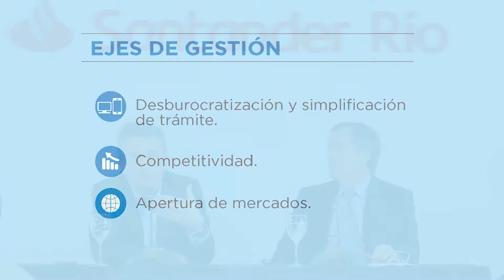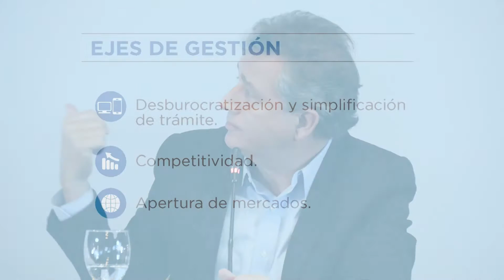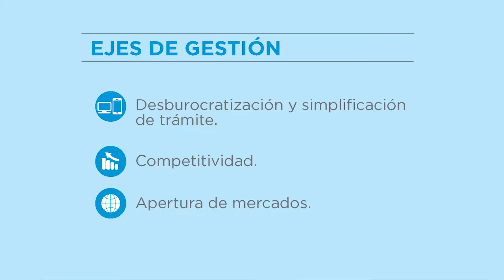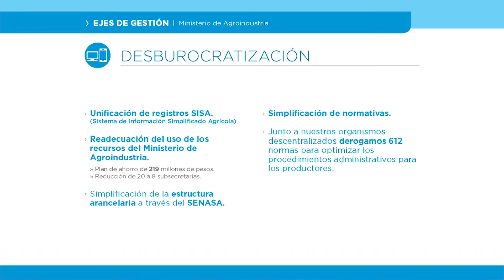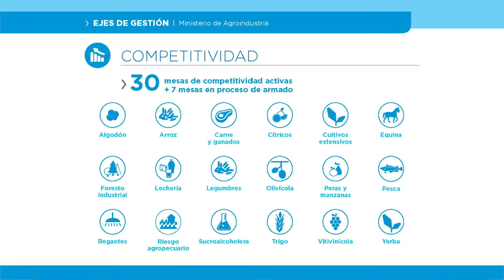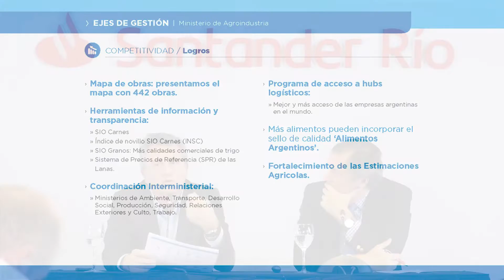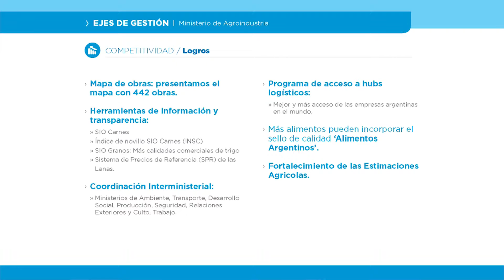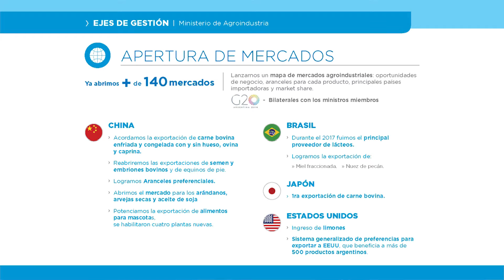Lo último en Actualidad y Negocio de la mano del Ministro de Agroindustria de la Nación (C/P).